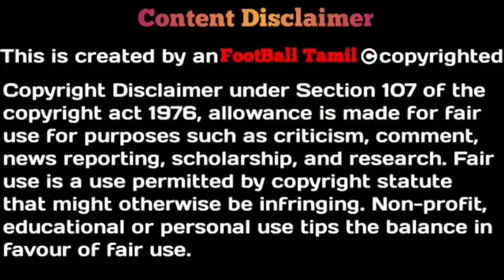ISL 7- Will Chennaiyin FC Mass striker Valskis move to Jamshedpur FC along with Owen Coyle?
chennaiyin fc chennaiyin fc transfer news 2020